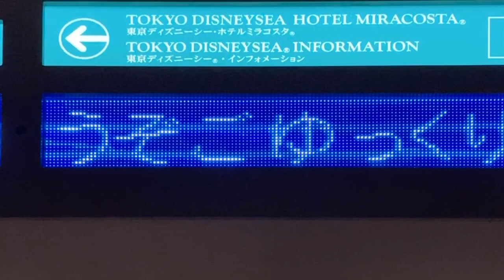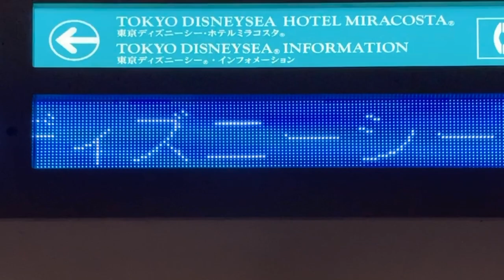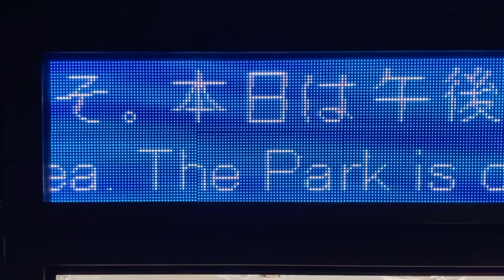ディズニーシー・ステーションのLED電光掲示板 営業時間のスクロール表示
・改札口前
・駅の南東側 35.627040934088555, 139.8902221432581
・駅の北西側 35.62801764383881, 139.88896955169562
の3か所に設置されていました。